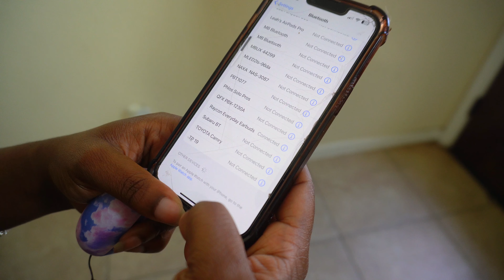I Walked 500 Miles With Raycon Everyday Earbuds | Life Of Princess Layah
Go ON A Walk With Me Ft. Raycon Everyday Earbuds | LifeOfPrincessLayah
Welcome to LifeOfPrincessLayah! In our latest video, "Go On A Walk With Me Ft. Raycon Everyday Earbuds," Princess Layah takes you on a delightful stroll through her favorite spots while showcasing the incredible Raycon Everyday Earbuds. Whether you're a seasoned walker or looking for a new way to enjoy your daily routine, this video is for you.

Join Princess Layah as she explores scenic routes, beautiful parks, and hidden gems in her neighborhood, all while enjoying the superior sound quality and comfort of Raycon Everyday Earbuds. These earbuds are perfect for staying motivated and entertained during your walks, offering a seamless and wireless audio experience.

Throughout the video, Princess Layah shares tips on how to make the most of your walks, from setting a comfortable pace to selecting the best playlists and podcasts. She also highlights the features of Raycon Everyday Earbuds, including their long battery life, secure fit, and exceptional sound quality. You'll see firsthand how these earbuds enhance the walking experience, making every step more enjoyable.

Whether you're walking for fitness, relaxation, or simply to explore new places, this video will inspire you to lace up your shoes and get moving. Princess Layah's vibrant personality and practical advice make this an engaging and informative watch. Plus, you'll get an exclusive look at the benefits of Raycon Everyday Earbuds and why they are her go-to choice for outdoor adventures.